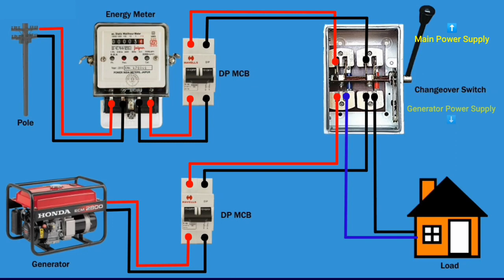single phase changeover switch connection with